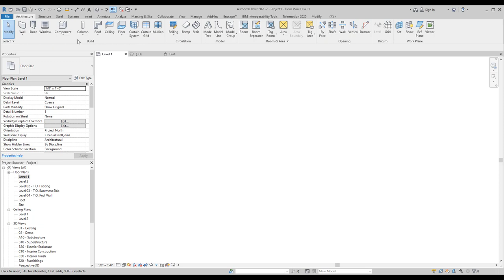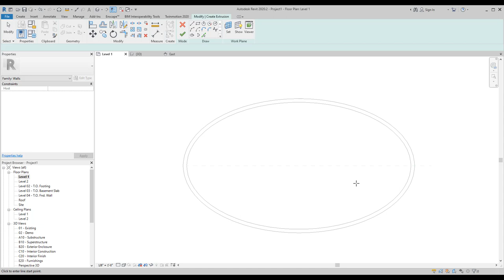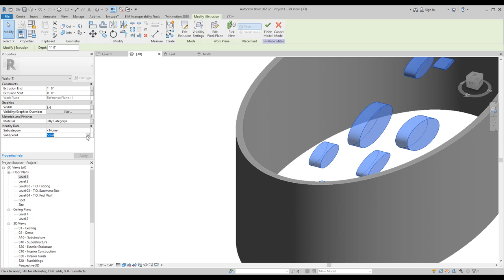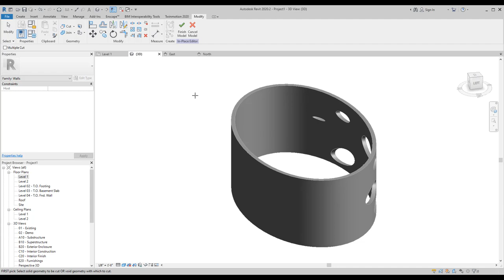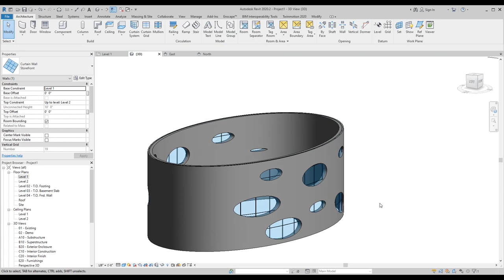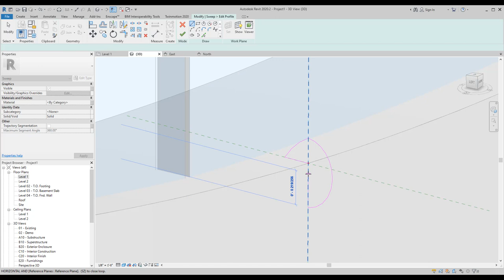واجهه لمبنى على الريفيت